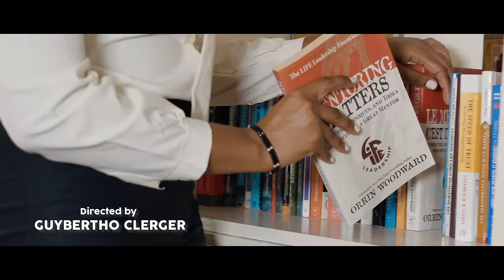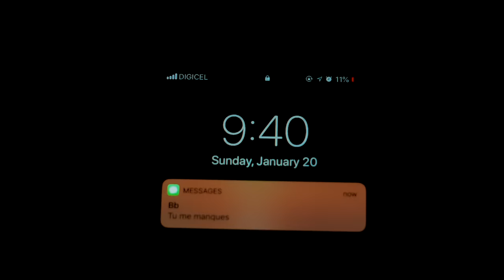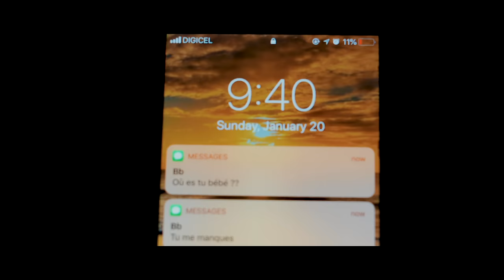Paska - Pap negosyew (Cover)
Baxx Entertainment Group
Pap negosye from @NickensonPrudhomme (Harmonik)
Cover by Paska
Video Directed by Guybetho Clerger
Assist by Phenix Fleurancy
Drone by Roodymage